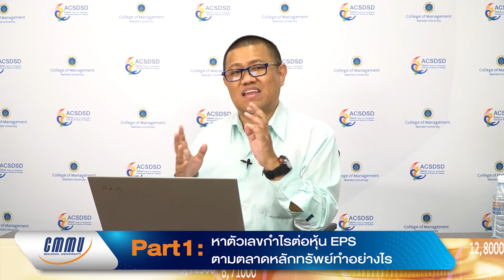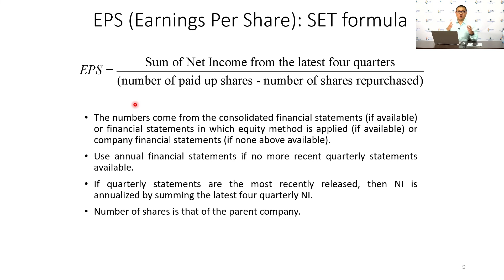Ep.4 เงินปันผล Part 1: หาตัวเลขกำไรต่อหุ้น EPS ตามตลาดหลักทรัพย์ทำอย่างไร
CMMU ชวนรู้เรื่องการลงทุน  Ep.4 เงินปันผล Part 1: หาตัวเลขกำไรต่อหุ้น EPS ตามตลาดหลักทรัพย์ทำอย่างไร โดย ผู้ช่วยศาสตราจารย์ ดร. ปิยภัสร ธาระวานิช หัวหน้าสาขาวิชาการเงิน รายการนี้เหมาะสำหรับผู้ที่สนใจด้านการเงิน การลงทุน อาจารย์ปิยภัสร จะมาอธิบายให้ทุกฟังแบบเข้าใจง่าย ๆ แล้วทุกคนจะรู้ว่า เรื่องการเงิน การลงทุนไม่ยากอย่างที่คิด! สำหรับ Part นี้อาจารย์จะพูดถึงตัวเลขที่นักลงทุนใช้ในการตัดสินใจลงทุน นั่นคือ EPS หรือกำไรต่อหุ้น เราจะมาเรียนรู้ไปพร้อมกันว่า EPS คืออะไร และหามาได้อย่างไร รวมถึงนำไปใช้อย่างไร